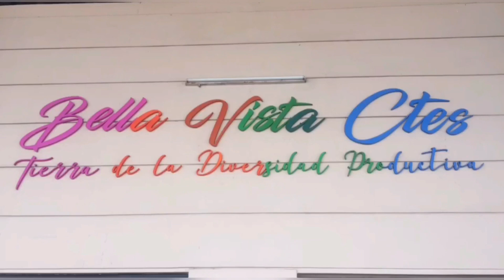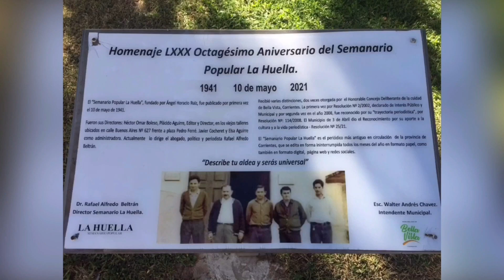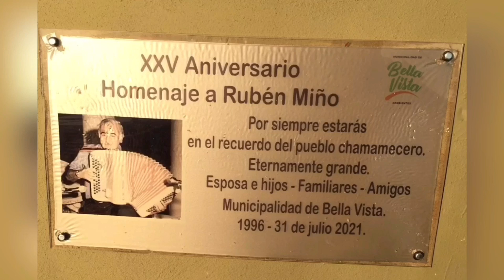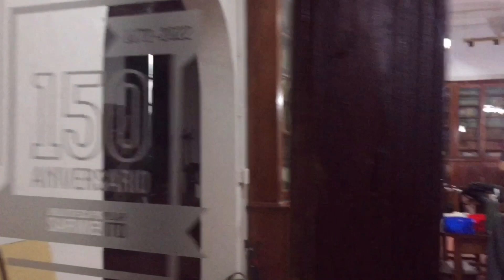El viajé de Don José capitulo 2 “bella vista”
En este capituló recorremos la ciudad de bella vista comprobando si es posible hacer arte callejero aquí.

Gracias especiales a todos los habitantes de la ciudad y en especial a:
Jorge Ibarra
Gustavo Oviedo (dir. Biblioteca sarmiento)
Gabriel Mazzoleni (dir de cultura)
Juank (radio Citrux)
Roberto (radio impacto)
Para seguir mi día a día en este viaje podes seguirme en el Instagram @elviajededonjose